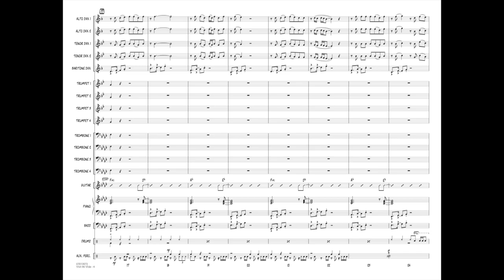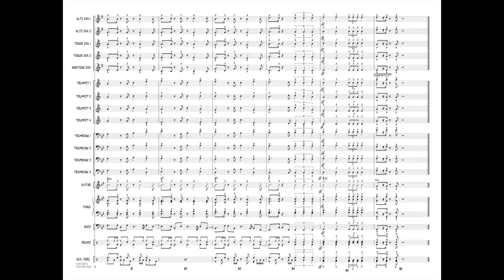Vivir Mi Vida arranged by Terry White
Recorded in 2013 by Marc Anthony, this salsa cover version of “C'est la vie” by Algerian singer Khaled has logged over a billion views on YouTube! Terry's sizzling arrangement features plenty of variety, a solo for trumpet, and a key change to an exciting full band finish. With its appealing Latin groove and modest tempo, this one is sure to be fun to play.
HL07013972
HL07013973